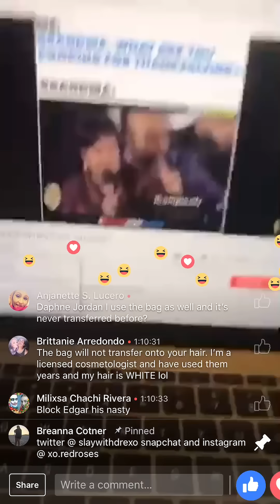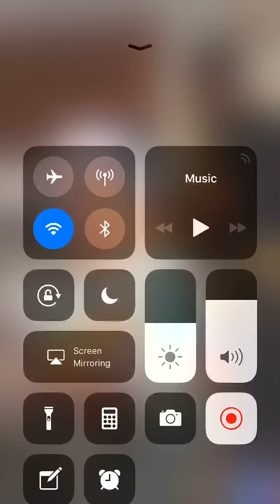BEANS, GREENS, POTATOES, TOMATOES - MCCRAY STYLE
Video was recorded live on my Facebook page Slay With Dre McCray  on 11/11/17
I'm obsessed with this song lol

Personal FB: Dre McCray
Von FB: Marvon Jackson